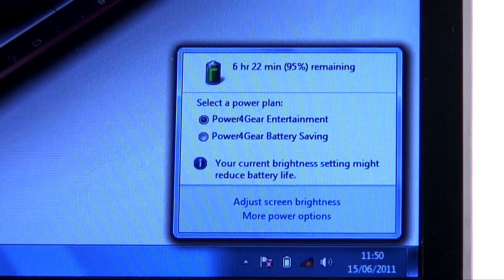Meet the new ASUS K53 laptop , M3rrd.com